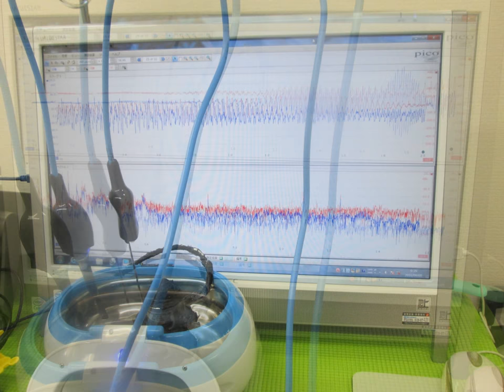超音波実験写真（超音波研究に関する実験写真） ultrasonic-labo